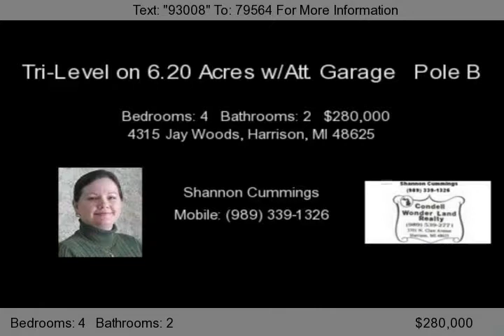4315 Jay Woods, Harrison, MI 48625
Beautiful brick vinyl sided 2300 sq ft tri-level, 4 bedrooms, 2 baths - one w/dressing room & whirlpool tub w/heated bathroom flooring. 6 1/2 rolling acres landscaped w/trees,shrubbery & perennials, concrete winding driveway, relax on the patio or composite decking off the master bedroom & listen to the pond w/fountain. Take a nice walk in the woods on a path leading to a couple natural ponds &#...